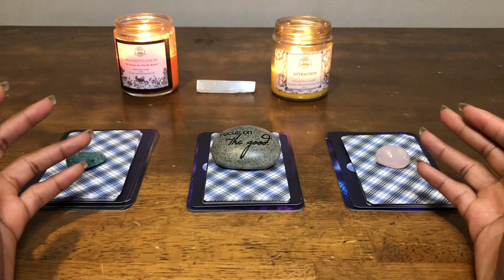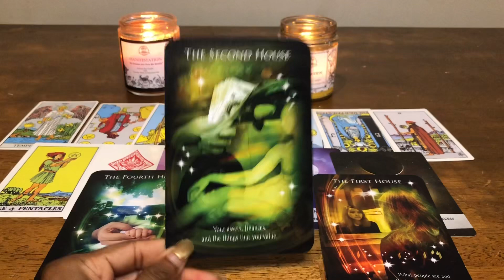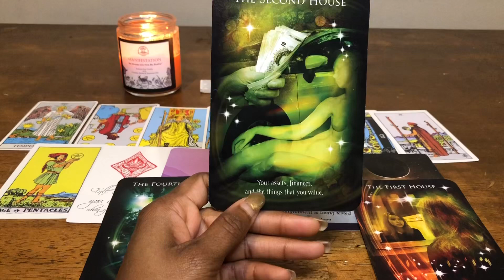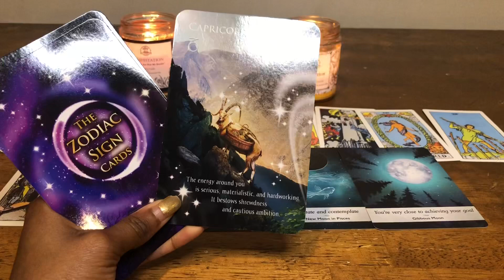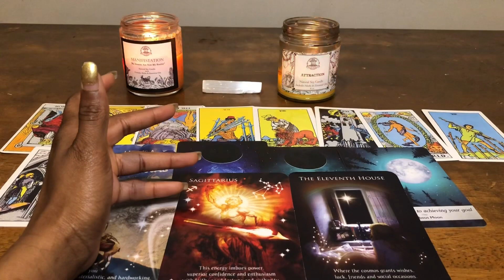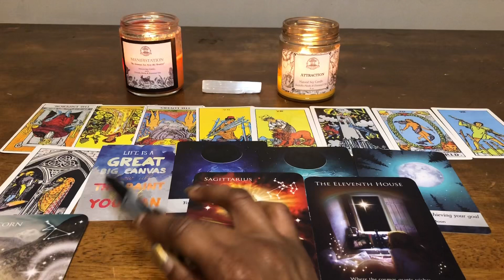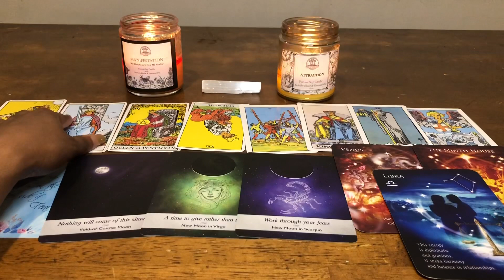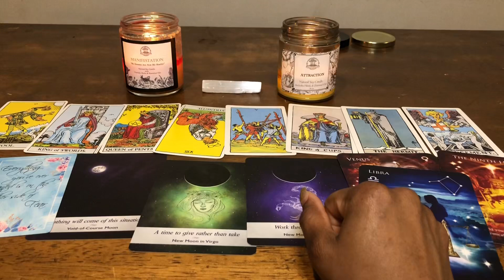🔮IMPORTANT Message from the Universe🔮 | Pick A Card Reading! (START that business!)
In today’s video we will be doing an Important Message from the Universe 🔮pick a card reading (Timeless).

Time Stamps📮

Pick a Deck 🧚🏾‍♂️: 1:11 (New Beginnings baby😍💌🙏🏾)
Group 1: Amazonite 💙💚 2:43
Group 2: Focus On the Good 🏳️ 16:02

Candles 🕯
Law of Attraction